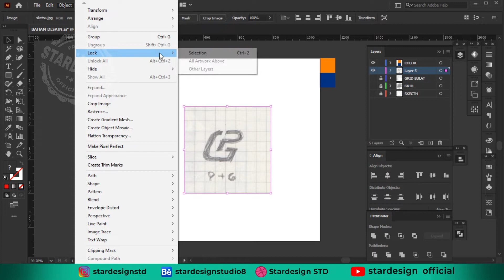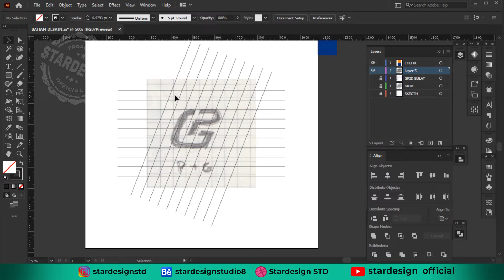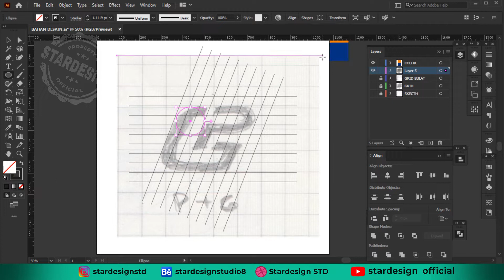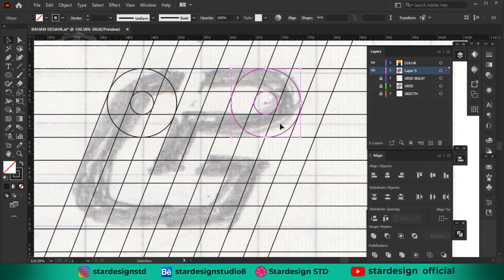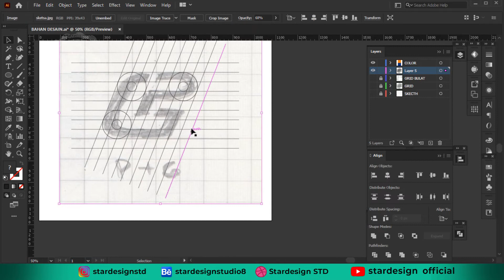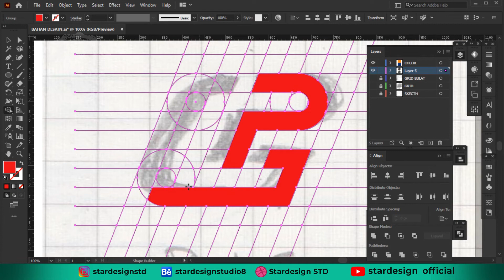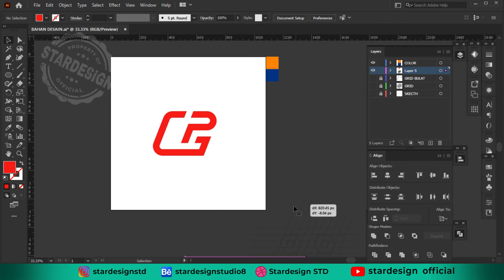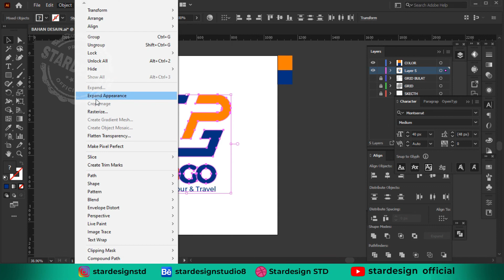Tutorial desain logo dengan grid di Adobe Illustrator | Logo design with a grid in Adobe Illustrator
Halo teman-teman kembali lagi di Channel Stardesign Official, Semoga kalian sehat selalu ya, video ini menjelaskan tentang
step by step cara membuat desain logo dengan menggunakan teknik grid atau guideline di Adobe Illustrator

tutorial ini sangat mudah dipelajari. so jangan lupa pantengin terus ya videonya, selamat belajar dan selamat mencoba